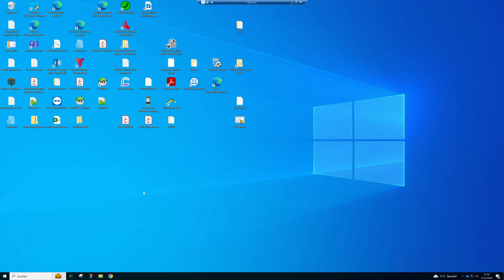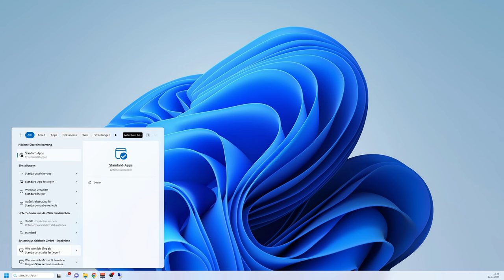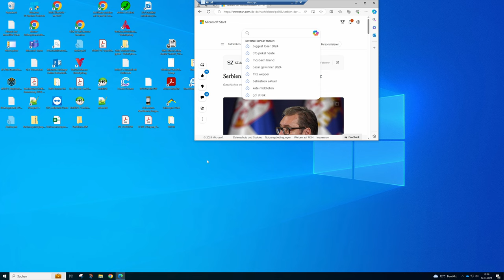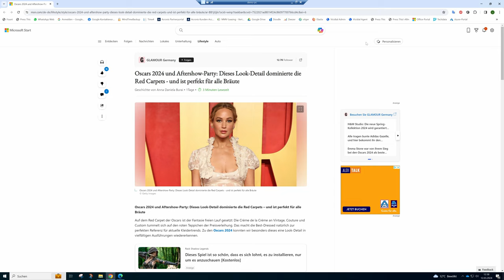Windows 10/11-Standard u. Systembrowser ersetzen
Wenn Sie Windows 10 oder 11 installieren, dann ist der Microsoft-eigene Edge Browser als Standard eingestellt.
Und am liebsten hätte es Microsoft, wenn das auch so bleiben würde. Daraus ist mittlerweile ein echter Browserkrieg entstanden.
Microsoft macht die Umstellung auf einen neuen Standardbrowser immer komplizierter, so dass sie unter Windows 11 schon fast zur Schikane wird.
Dazu kommt, dass man mit der Einrichtung eines neuen Standardbrowsers den Edge immer noch nicht ganz los wird.  Denn Microsoft unterscheidet zwischen Standard- und Systembrowser.
Auch wenn man den Standardbrowser umstellt, bleibt der Edge immer noch als Systembrowser. Das heißt bei den Widgets, Such und Wetterergebnissen öffnet weiter der Edge-Browser.
In diesem Video zeige ich Ihnen, wie Sie den Edge-Browser von Microsoft komplett, also auch den Systembrowser, durch einen Browser Ihrer Wahl ersetzen können.